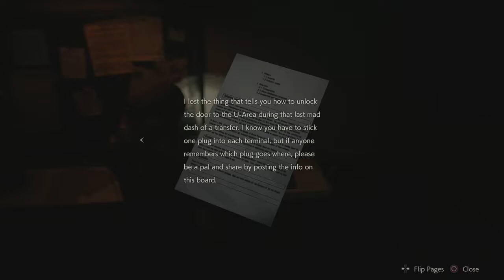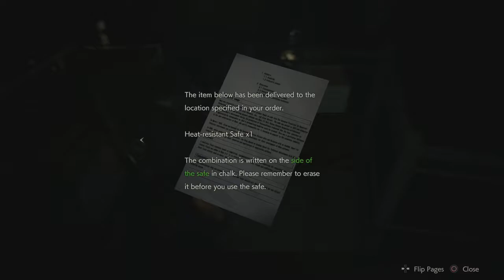Resident Evil 2 // Part 13: Revisiting The Station - ReviewHaven Gaming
Got some clean-up to take care of in the RPD - I'll be there soon, Ada.